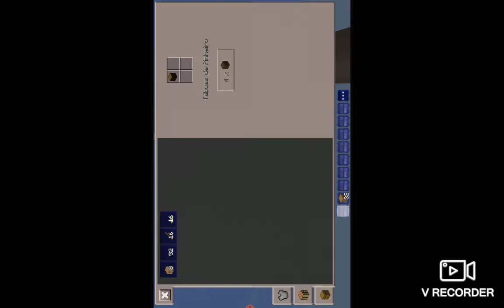GamePlay de Tablet - Jogos aleatórios! - 7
Oie!! Eu sou o João! Venha comigo se divertir de montão!